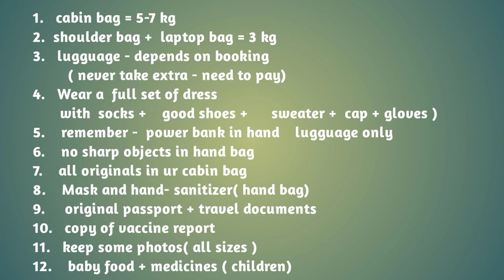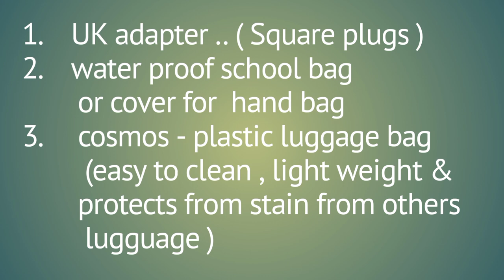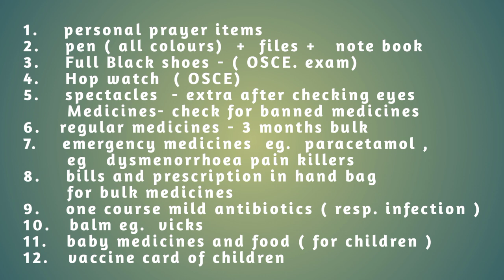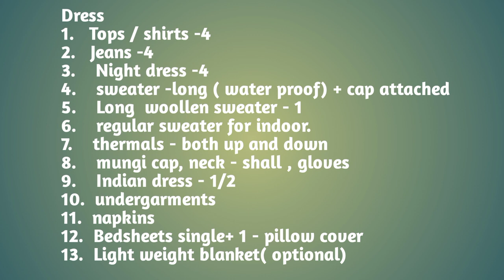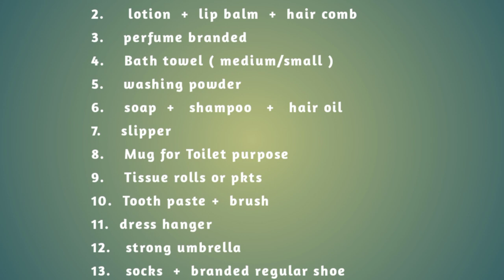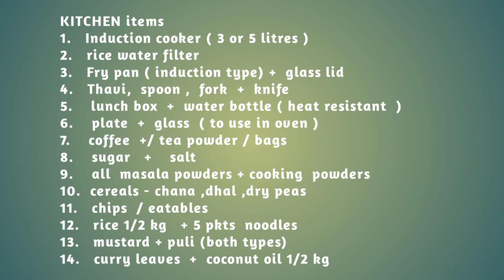List of items to pack or include in lugguage |things to prepare and pack for travel # UK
A detailed list of items needed before any migration to western countries. I shared my experience to make this vedio.